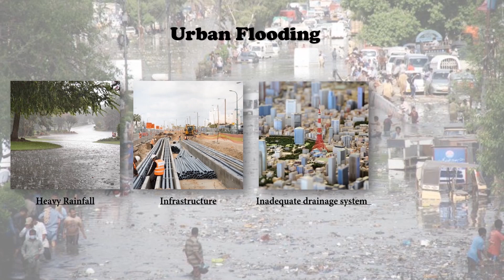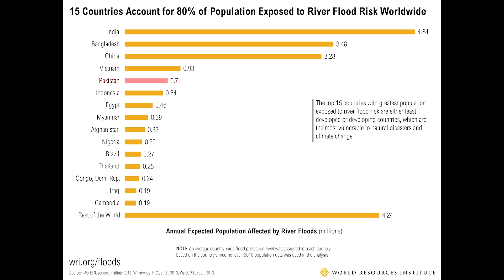Urban Flooding in Karachi | Causes and Impacts of Urban Flooding| How to prevent it?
As the spell of monsoon starts in Karachi most of its areas are under water, In this video, we will look at the phenomena of urban flooding, causes and Impacts of Urban Flooding, and how to prevent it. Each year the megacities of Pakistan sink due to poor infrastructure, inadequate drainage systems, and Improper waste management practices. Experts say urban flooding would be more devastating in the coming years due to climate change.